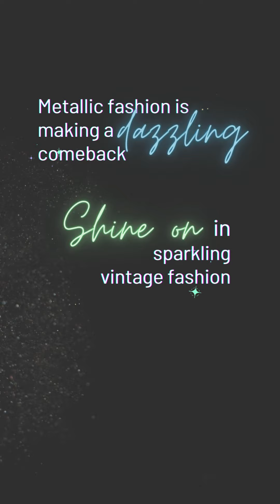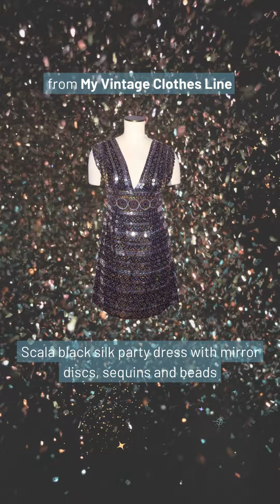All That Glitters: A VFG Fashion Parade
Metallic fashion is making a dazzling comeback, proving that all that glitters is not just gold, but silver, bronze, and bold iridescent hues too!

With its shiny fabrics and glitter-infused designs, this trend ensures that anyone donning it is ready to shine like a star. From glamorous Old Hollywood lamé gowns, to 70s glam rock fashion, or futuristic space-age vibes, wearing these radiant pieces is like having your own personal spotlight, ensuring you never blend into the background.

Add some sparkle to your look with the VFG this week—it's time to “steel” the show and outshine the competition with metallics that glitter and gleam.